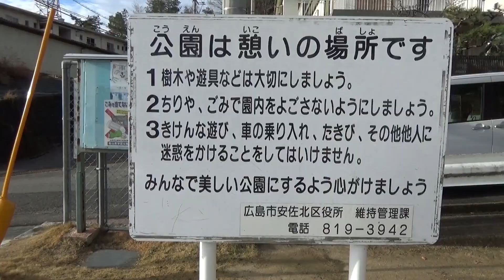虹山中公園 （広島市安佐北区 2023.1.15)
虹山中公園  　螺山の北側ふもとの虹山団地にある公園。
道路側にバス停がありました。朝９時で静か。
前回は消防車がきて防火訓練していたから撮影できませんでした。
今回、滑り台やブランコなど撮影できました。　　＼(^_^)／

ＢＧＭ　OnMyWay